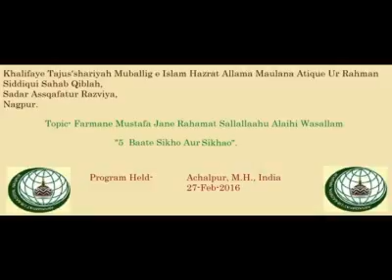Farmane Mustafa Jane Rehamat Sallallahu Alaihi Wasalam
Assaqafat Ur Razviya, Nagpur (M.H)